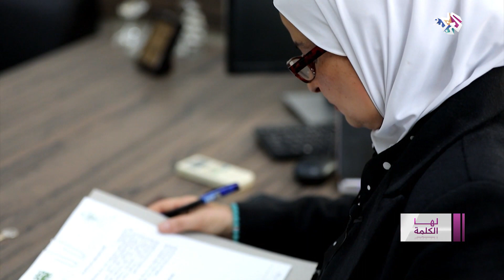الدكتورة الأردنية ميرفت مهيرات.. أهمية الدعم والتحفيز في مسيرة المبدع وفن إدارة الوقت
ميرفت المهيرات من الأردن، وهي دكتورة في إدارة المشاريع وأول امرأة تُعيّن نائبا لمدير المدينة لشؤون الصحة والزراعة في أمانة عمان. رغم أنها ولدت وسط عشيرة أردنية محافظة تقليدية تضع حدودا لفتياتها، أصرّ والدها أن تتسلّح بالعلم مثلها مثل شقيقاتها وأشقائها، فدرست الطب البيطري وتم تعيينها سنة 1995 أول طبيبة في دائرة المسالخ، ثم أول امرأة يتم تعيينها رئيسة لقسم صحي في بلدية عمان.
تساند جمعيات نسائية عديدة مثل جمعية "عراق الأمير" لتسويق المنتجات الزراعية والسياحية، كما ساهمت بإطلاق مبادرة "شباب الخير".
يظل أكبر نجاح تعتز به في الحياة تأسيسها لعائلة سعيدة وتأثيرها الملهم على أولادها الثلاثة الطبيبن والمهندس.